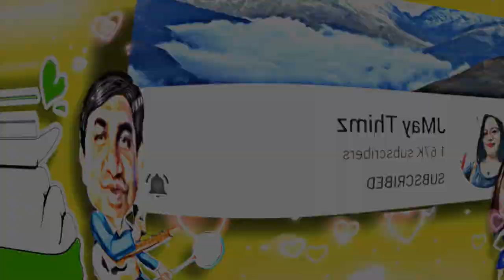PART 1 Monkey's in the House | SRI LANKA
--OUR SPECIAL BEBELOVES Member--

---Our BEBELOVES Members---

Hi welcome to Margie's Vlog !!!

Follow me and my family on travels around the globe while we visit exclusive destinations and hotels , where you can enjoy some mouth watering foods on the streets and restaurants

If you have any questions into travel,food and activities, we will be glad to help and discuss on our live chats.